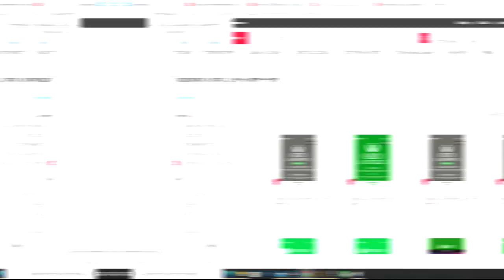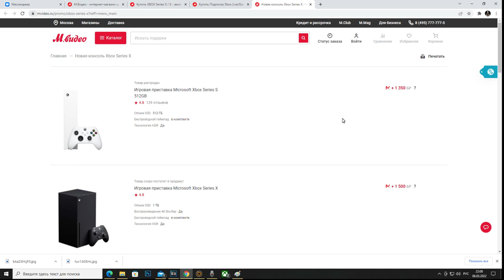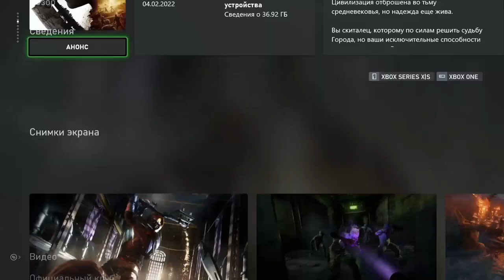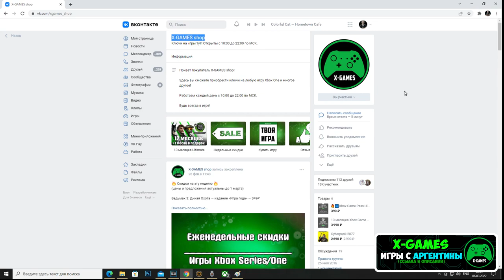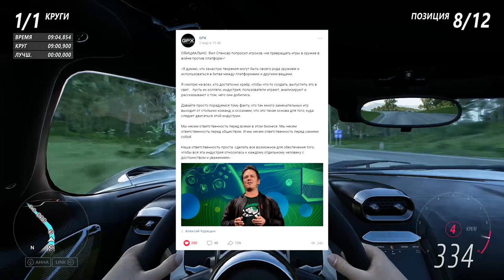Что будет с Xbox в России? | Где купить сейчас игры?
Поговорим о ситуации Xbox на территории Xbox, о фейковой блокировке, покупки игр и подписок и т.д.